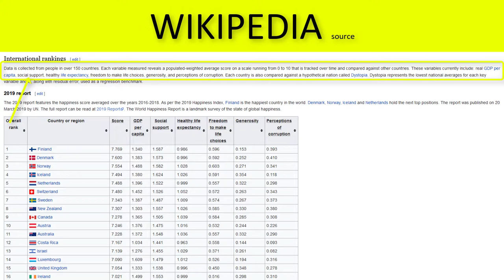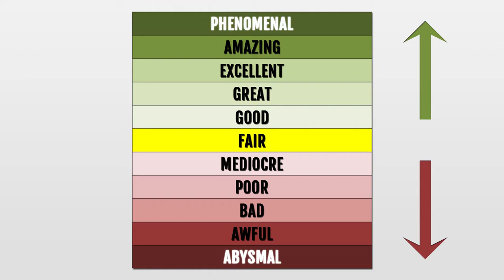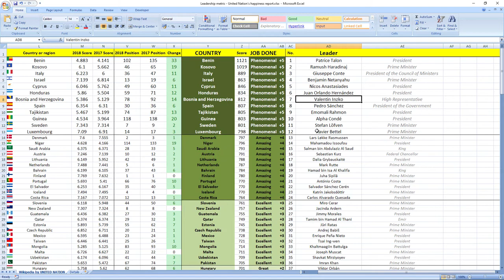DENMARK: How did prime minister Lars Løkke Rasmussen perform in 2018?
How did Denmark leader prime minister Lars Løkke Rasmussen perform in 2018?
SECRETS REVEALED: Denmark leader Prime Minister Lars Løkke Rasmussen in 2018 performed: AMAZING.

TIMESTAMPS:
Metric explanation 0:28
Grades explanation 1:13
Lars Løkke Rasmussen 2018 performance 1:56
Best leaders 2:37

Denmark leader prime minister Lars Løkke Rasmussen in 2018 performed, drumroll wait for it: AMAZING.
Denmark was ranked 3rd in 2017 which is very high and in 2018 they raised 1 place to 2nd place.

So as you can see it's AMAZING job, your leader is making you more happy.

If you now want to see how finance and economy ministers of Denmark did perform in 2018 click the link in top right corner.

Awesome.

Bye